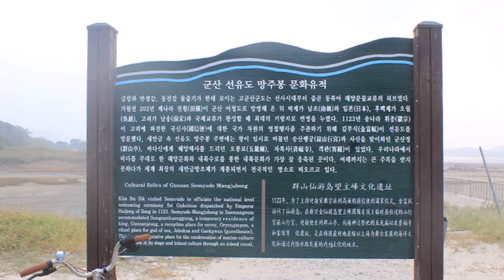선유도 ㅡ 군산시